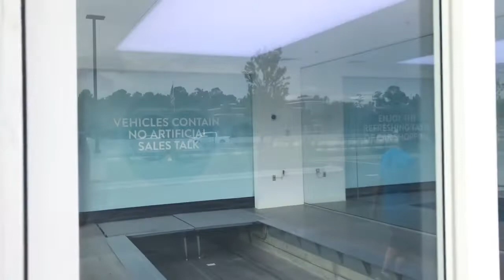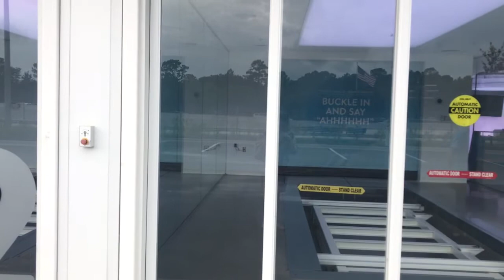Carvana Experience - Jacksonville Carvana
Our Carvana vending machine experience at the Jacksonville Florida Carvana